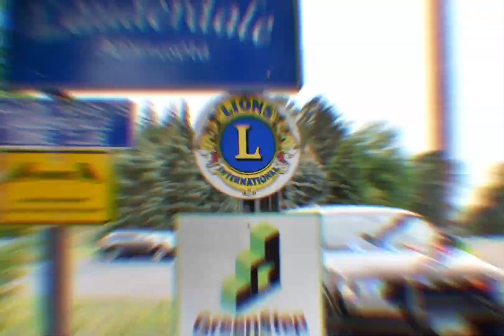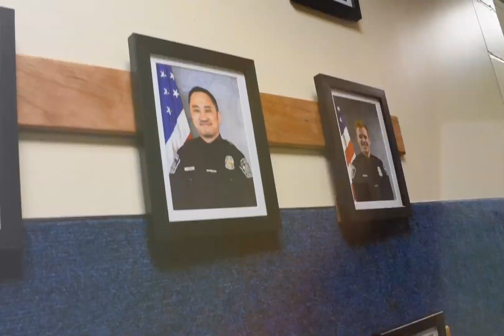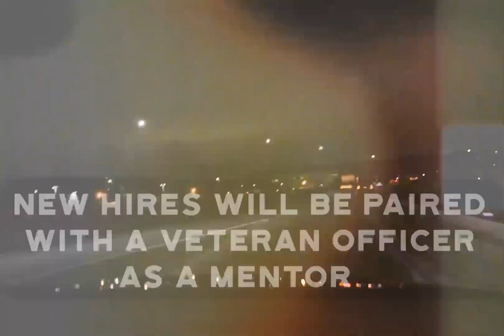St. Anthony Police Department-Join our team!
Our officers tell us that our supportive culture, high standards and strong relationships are the reasons why they choose to serve within the City of St. Anthony (SAV). These established values extend across all of SAV’s departments as we work collectively to achieve the initiatives set forth by the City’s Strategic Plan.

There is a rare opportunity for a qualified individual to join this strong team!  We are a small group of 20 sworn officers that work 12-hour patrol shifts (6AM-6PM, 6PM-6AM) with every other weekend off. Watch this video to learn more about the position and our team.

There are opportunities to work additional duties that include grant funded TZD/traffic enforcement details, SWAT positions (tactical and negotiator), investigations, training instructor (firearms, defensive tactics, FTO), Reserve Coordinator, Community Engagement Team with creative opportunities in our social media and outreach programs.